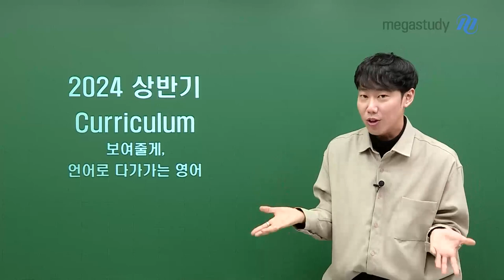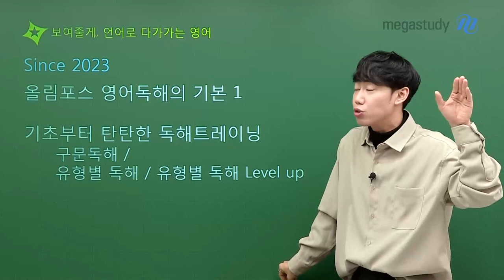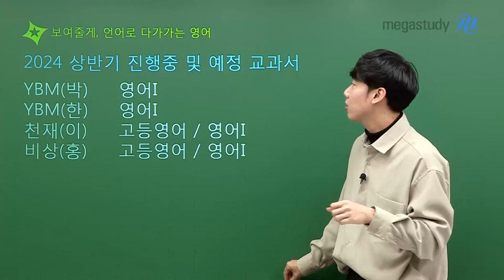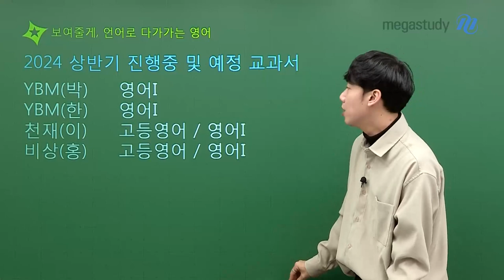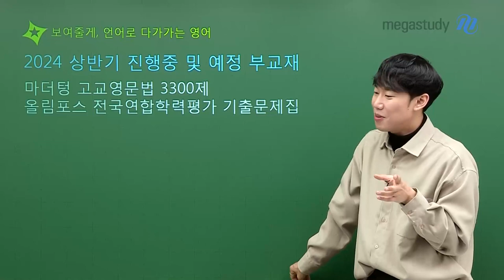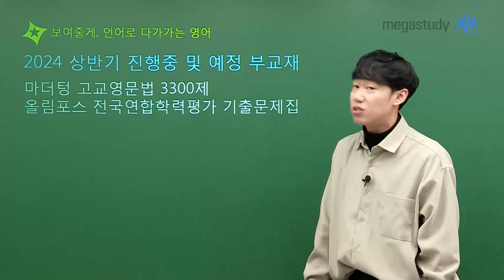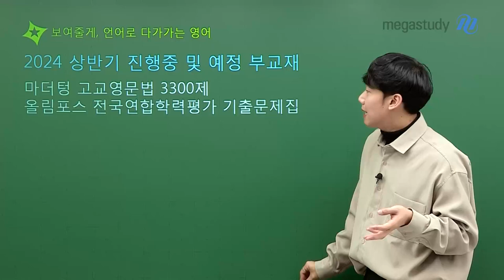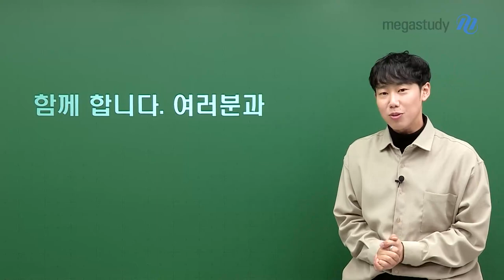[메가스터디] 영어 민우쌤 - 민우쌤의 2024 상반기 커리큘럼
보여줄게, 언어로 다가가는 영어

민우쌤과 함께라면 2024년도 이상 무!

탄탄한 교과서 라인업과 민우쌤의 시그니처! 기초부터 탄탄한 독해 트레이닝,
상반기 학평 변형 PT와 보여줄게, 완전히 달라진 추가 부교재 강좌까지!

민우쌤의 2024년 상반기 커리큘럼의 자세한 내용은
영상을 통해 직접 확인해 보세요:)